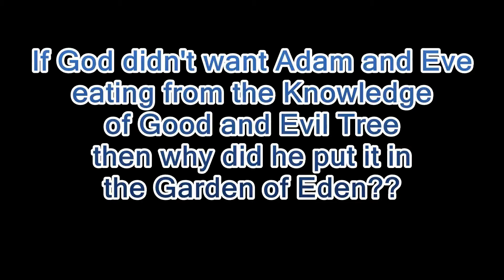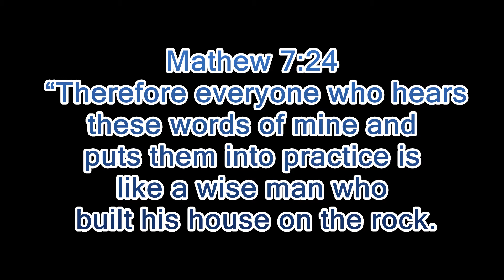ThriveUpdate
This Week and Thrive